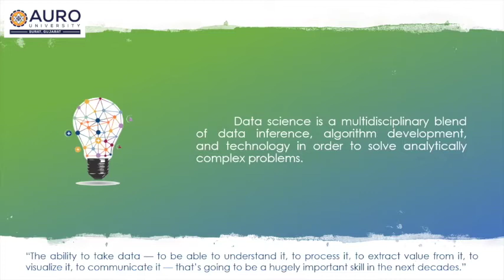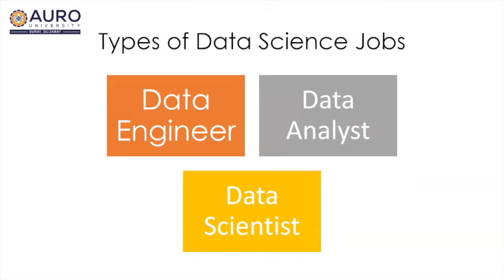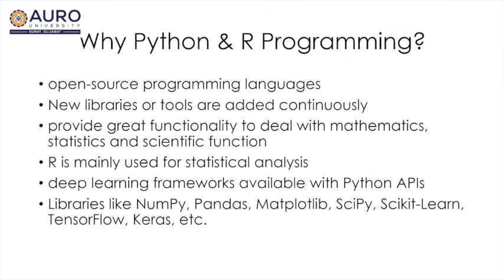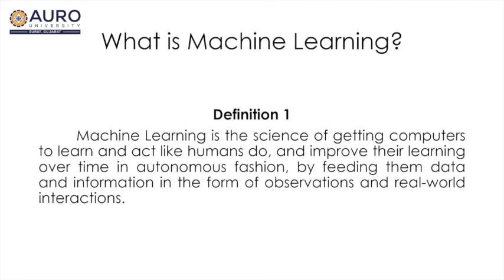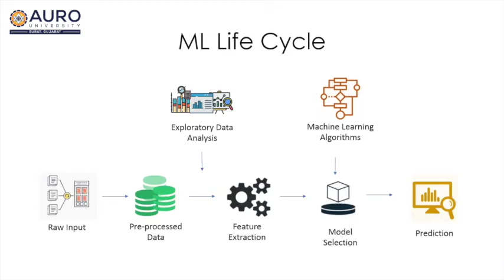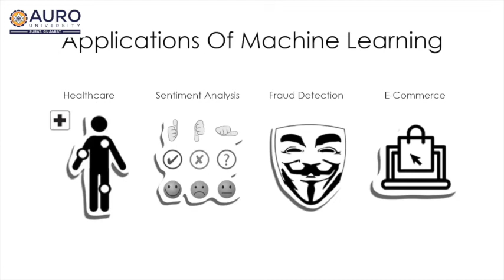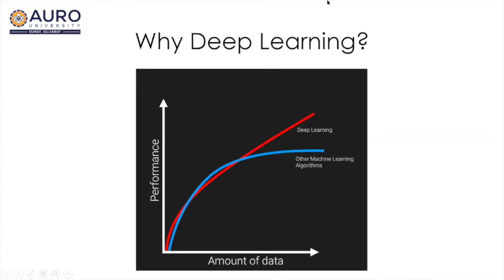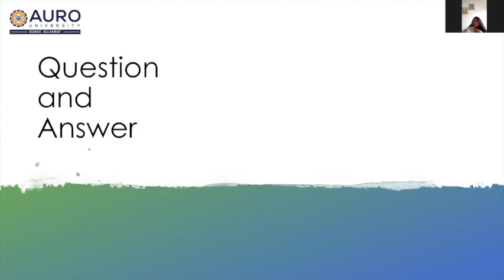Webinar on "A Step towards Machine Learning & Data Science"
School of IT presented Auro X. (An AURO University Alumni Webinar Series), a webinar on "A Step Towards Machine Learning and Data Science" on 30th June at 11:00 AM. Our speaker was Mr. Dhruvesh D Kalathiya, BlueConch Technologies.